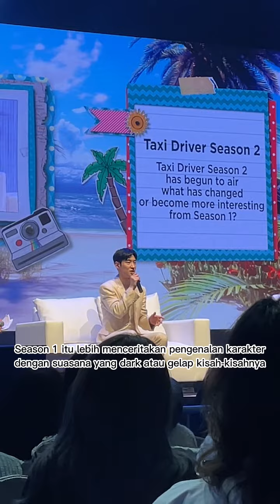Lee Je-hoon Olahraga di Fan Meeting?🫠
Olahraga di Gym ❌
Olahraga di Fan Meeting ✅

Ada-ada aja aksi oppa 🫠
Nonton aksi lainnya yuk di Serial Taxi Driver 2 hanya di @viuindonesia melalui IndiHome TV ✨